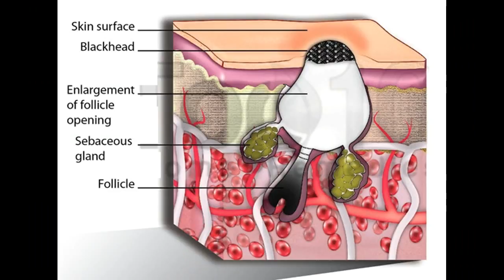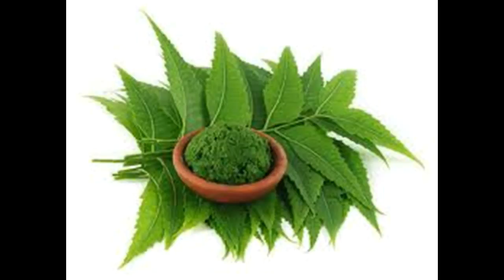Comment se débarrasser des points noirs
Cette vidéo a Comment se débarrasser des points noirs -This Video Has How to Get Rid of Blackheads